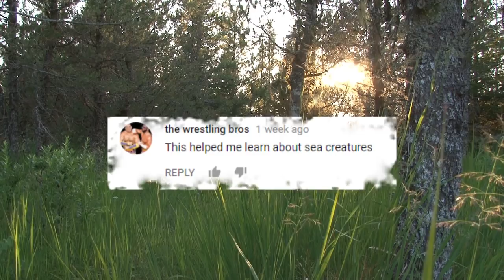SCARIEST Creatures Kept as Pets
From a giant cockroach prized by thousands to a creature better known for its stench here’s some of the scariest creatures that believe it or not are kept as pets

Hedgehog

Hedgehogs have been living amongst us since humans have been on the planet, but it's only been recently that we’ve become interested in keeping them in captivity and as pets. When properly taken care of they reportedly make for excellent house mates. Many new hedgehog owners will be alarmed when they start spitting all over themselves out of nowhere. While it's supposed to be pretty gross this is totally normal behaviour. Hedgehogs form a spit ball when they encounter an object with a new scent. This spitball captures the new scent. They then throw their heads back and spit all over themselves, covering themselves in the new odor, possibly to camouflage themselves from predators. It may seem odd to keep hedgehogs when you think about their most well known characteristic, their spiky quills. But really they’re not so bad. They can’t really shoot them, they flick them onto predators as a deterrent.

Sugar Glider
It's easy to see why the sugar glider is gaining popularity as a household pet. Their lifespans, which are usually over ten years and intelligence are similar to that of a dog. They can learn their names, respond to calls and can even be taught tricks. Their sweet tooth, as their name would imply can rival the most sugar addicted person you know. When fed their proper diet, which includes fruits and vegetables they have no discernable odor. To make things even better they keep themselves impeccably clean. Once they bond with their owners, they become an inseparable part of the family. This means that you can go practically anywhere with your sugar glider uncaged and not have to worry about it suddenly running away. Many prefer them over rodents, and it's probably because they’re not rodents. They’re marsupials like kangaroos and Koala bears. Plus, in the wild they are very social creatures and like to hang out in large groups. This means they can become lonely very easily, so taking one out of that environment might not be the best idea.

Wallaby
As pets the wallaby isn’t a good creature for most. They like to hop around a lot like their close relative the kangaroo and so they require a lot of space. This means that the everyday apartment or house crammed in the middle of a big city isn’t going to cut it. They’re also very social animals who will become miserable unless they get to hang out with another wallaby so it's highly recommend to get at least two. To top things off they’re nocturnal, so unless you happen to be a similar creature you guys may not be awake at the same times and that could get annoying. They can get pretty big, up to three and a half feet and over fifty pounds.

Skunk
There's only a handful of states in the country that even allow you to own a skunk as a pet. They’ve been bred in captivity for decades. This process involves them being unarmed when they are only a few weeks old. Though this removal is a relatively simple procedure it's one that is controversial with some arguing that it's cruel treatment. They can be fun creatures who love to play, but if left to their own devices they can become bored and terrifying, potentially destroying the whole house if left alone long enough. Like the huskies we’ll talk about in a minute these animals are often abandoned when they become a handful. This fate spells sure doom for the creatures as, being bred in captivity they lack the instincts and scent glands it takes for them to survive in the wild.

Huskies
Game of Thrones first aired in 2011 to a great deal of fanfare. It has seemingly increased in popularity with each passing season. Many fans fell in love with the show’s lovable, loyal direwolves. While those creatures are fictional, real life dogs that look similar, like huskies have been purchased in droves. This has started a scary trend in which the dogs have also been abandoned at alarming rates. Shelters and rescue groups across the country have seen a spike in the creatures abandonment since the show first started airing. Often getting these dogs is a knee jerk sort of reaction. Many people don’t do enough research. So they get overwhelmed when they don’t realize how active and full of energy the dog can get, regular exercise is vital. Things got so bad that Peter Dinklage, the actor that plays Tyrion Lannister on the show released a joint statement with PETA on the matter recently.